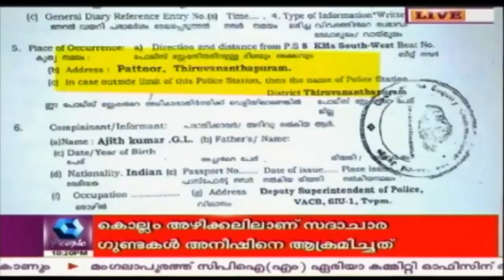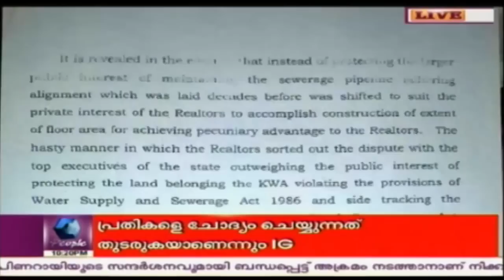News @ 10 PM : Police Arrests Actress Abduction Case Main Accused Pulsar Suni | 23rd February 2017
Politics, culture, films, music- you name it, everything is here right at the 'News @10 PM' being aired in Kairali People TV.